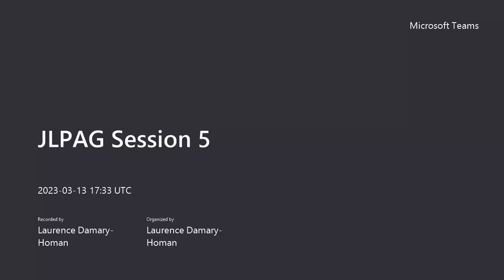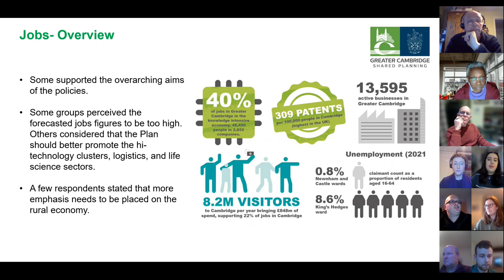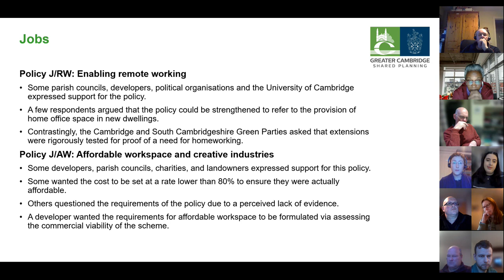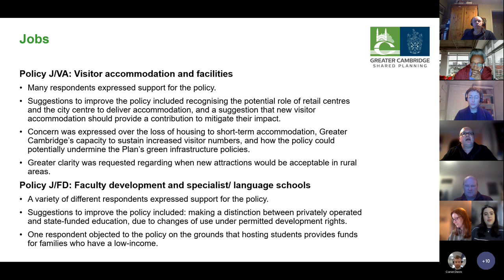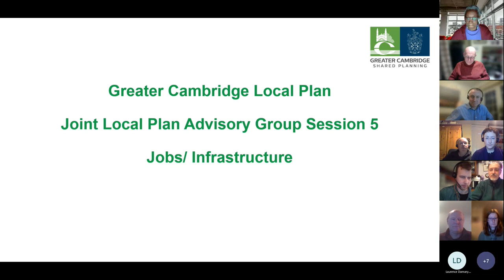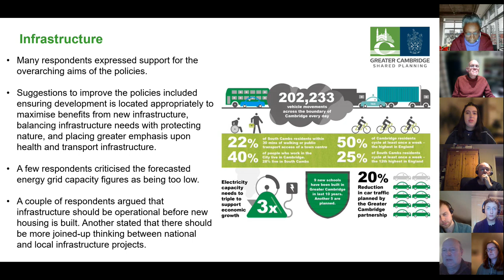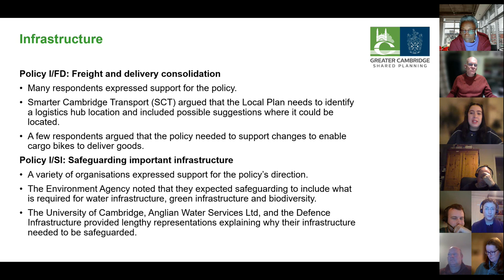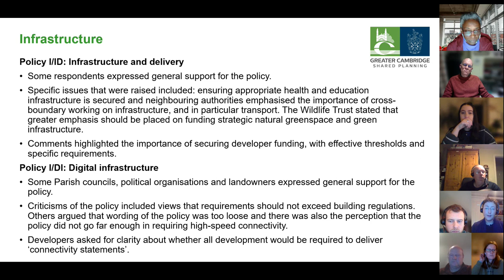Joint Local Plan Advisory Group meeting, Monday 13 March 2023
Livestream of the meeting of the Joint Local Plan Advisory Group